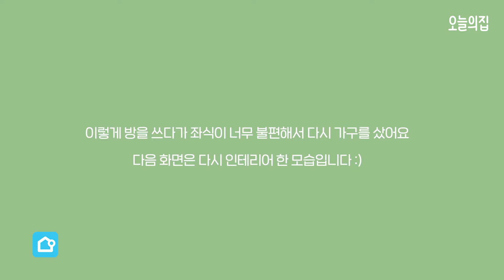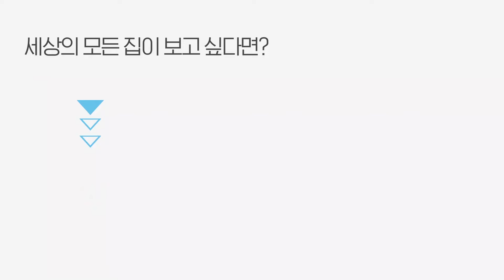⭐️1평대 작은방 미니멀 인테리어⭐️ 현실적인 좁은방 꾸미기 (📌넓어보이는 가구 배치 & 공간 활용) | 작은방 시리즈 ep.8 | 오늘의집 인테리어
이번 영상은 작은방 시리즈 끝판왕!!
"1평대" 작은방 인테리어입니다😆
2평도 안 되는 방은 어떻게 꾸며야 하는지, 가구배치부터 수납까지 싹 알려드릴게요 :)
영상 끝에 쉽게 방 분위기 바꾸는 팁도 나오니 주목🙌

⏰타임라인
0:00 1평대 작은방 인테리어
0:16 작은방 룸투어 시작!
0:58 넓어보이는 가구 배치👣
1:29 침구 추천
2:18 작은방 수납 & 소품 추천
3:16 넓어보이는 팁👣
3:58 좁은방 가구배치
4:36 방 분위기 바꾸기👣

다니엘우드 접이식 파렛트 원목 침대프레임

이케아 횐스베르 두꺼운 이불솜

이케아 라크뇌렐

리센트 스카비 원목 대형와이드 전신거울

삼삼텍스타일 맞춤 차르르 나비주름 커튼

🙏🏼이번 영상은 델리쥬 dailyjoo 님의 룸투어 )입니다.
용기 내어 본인의 사적인 공간을 공개해주신 만큼 여러분들의 따뜻한 댓글 부탁드릴게요.